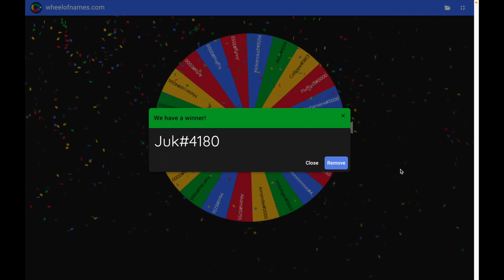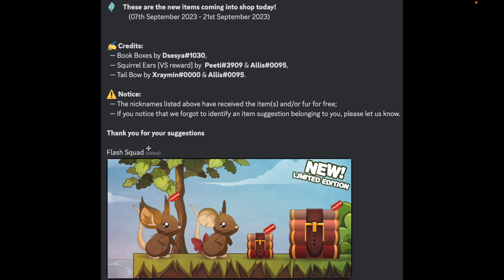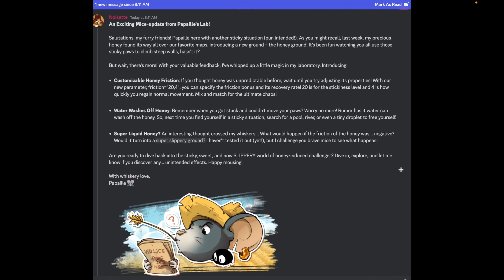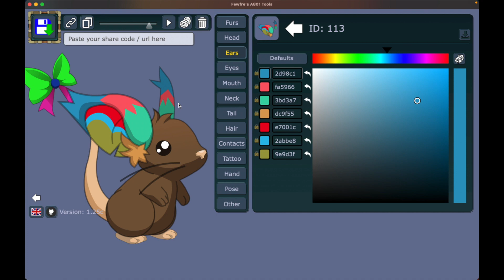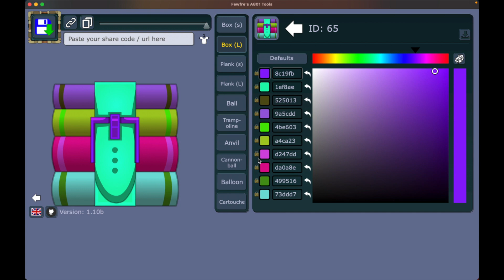Transformice: Sham Book Boxes, New Tail Style, & Giveaway #60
∑njø¥!
Lø√e,
Q†Ångel